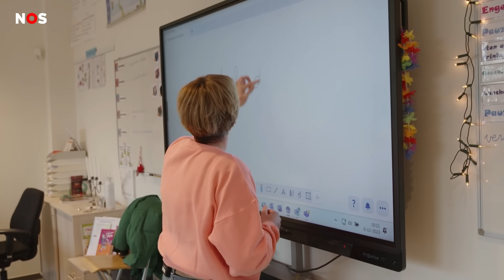Kinderen worden lastiggevallen in park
Gepest worden van school naar huis, fietsen die worden afgepakt en soms zelfs achtervolgd worden. Kinderen in Sleeuwijk worden al een tijd lastiggevallen door jongeren.